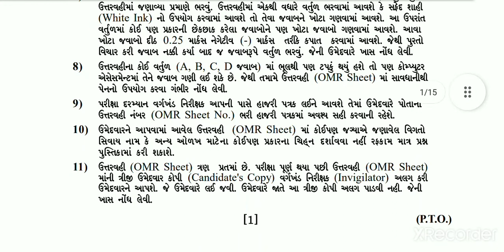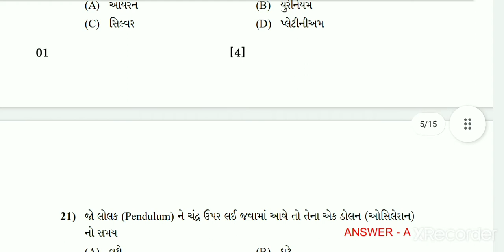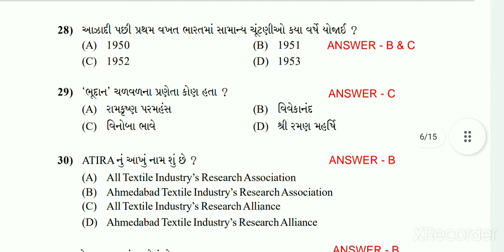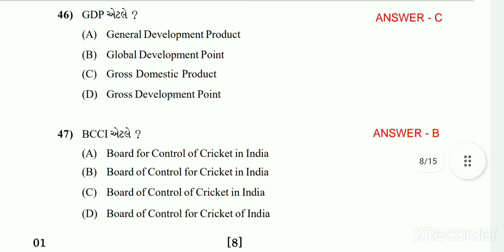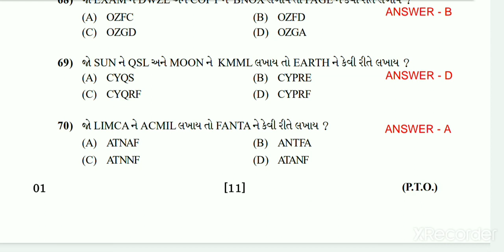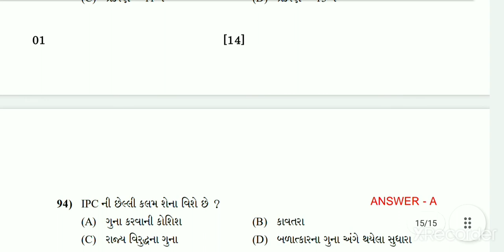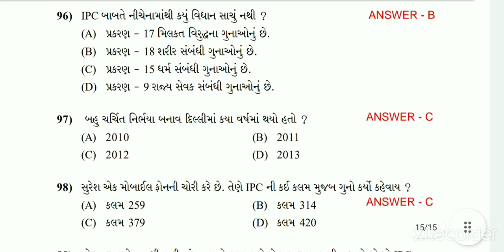police constable paper solution 06/01/2019 || gujarat paper solution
|| constable paper ||
|| police paper ||
|| police constable paper analysis ||